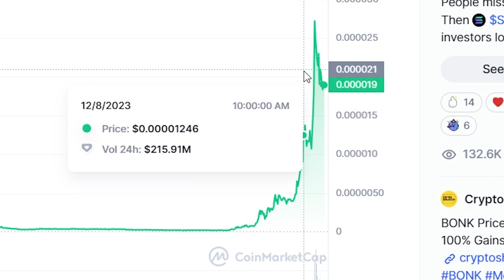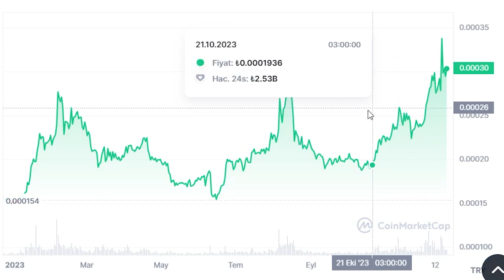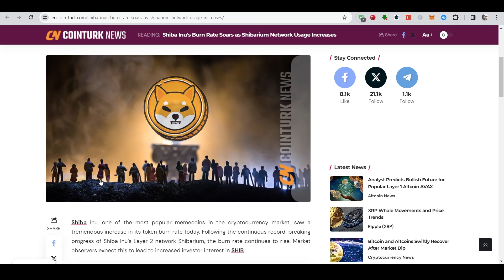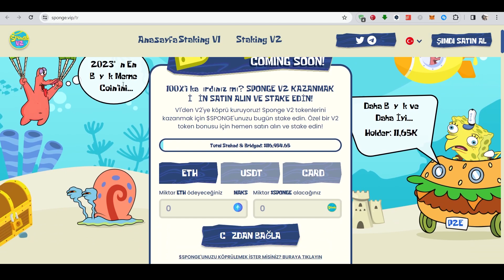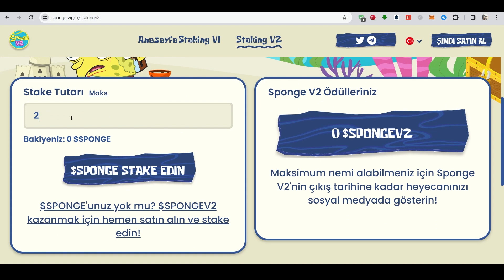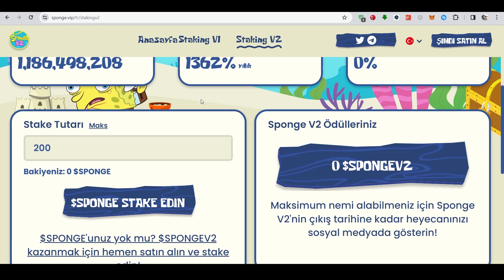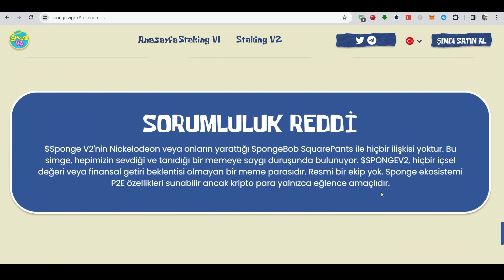Bonk yeni bir rallide, Shiba Inu 100 milyonu gördü, 2023'ün son alternatifleri...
Son dönemde kripto para piyasasında, dijital varlıkların çoğunun kârında kayda değer bir artış yaşandı. Ancak, en öne çıkan ise son bir ayda yüzde 580’in üzerinde çıkış yaşayan Bonk (BONK) oldu.

BONK’un değerindeki son artış birçok önemli nedene bağlanıyor. Binance ve Coinbase gibi en önde gelen kripto para borsalarına dahil edilmesi, varlığı, yukarı yönlü yörüngesini desteklemede önemli bir rol oynadı.

Tokenin kayda değer fiyat performansına katkıda bulunan bir diğer etken de meme coin’leri çevreleyen çılgınlık oldu. Bu sebeple BONK Coin 1 dolar olur mu? soruları havada uçuşmaya başladı.